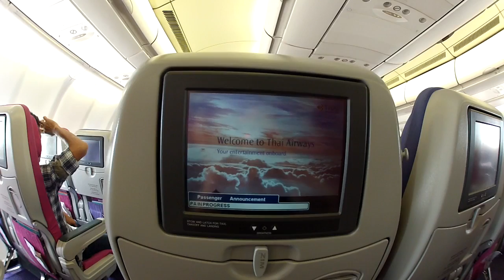Classic Rajasthan 140905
This video is about India